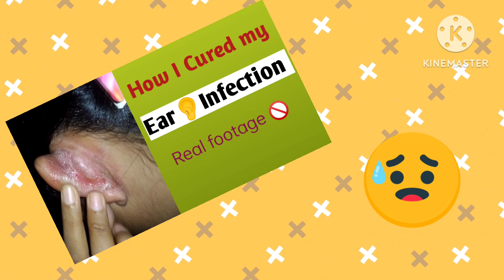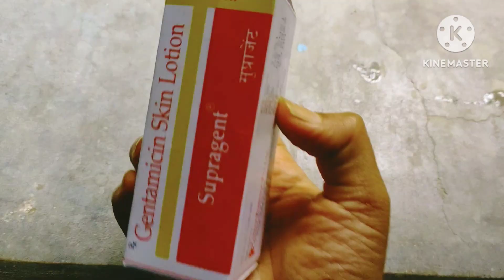Severe Fungal Ear 👂 Infection with real footage|| dermatologist||health problems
Severe Fungal Ear 👂 Infection with real footage
This is my short story of very common type of ear infection.In this video I've shared the reason and curative measures for the same according to my Doctor.Hope this will help you.